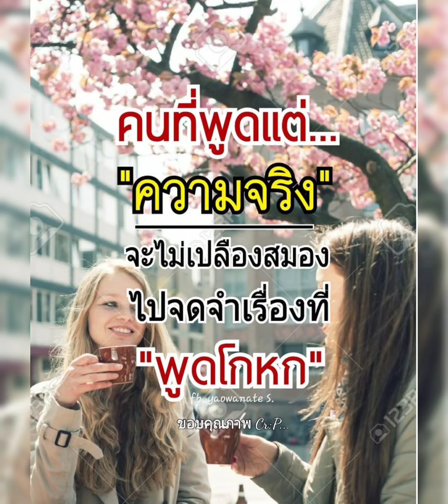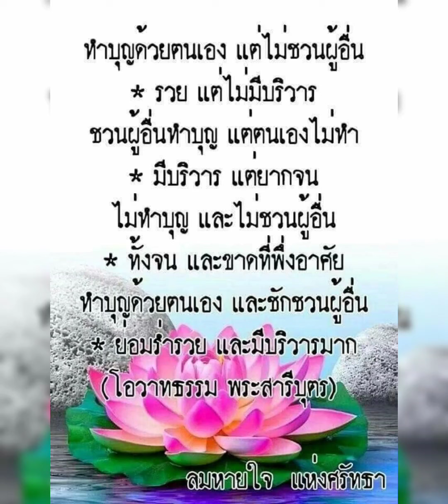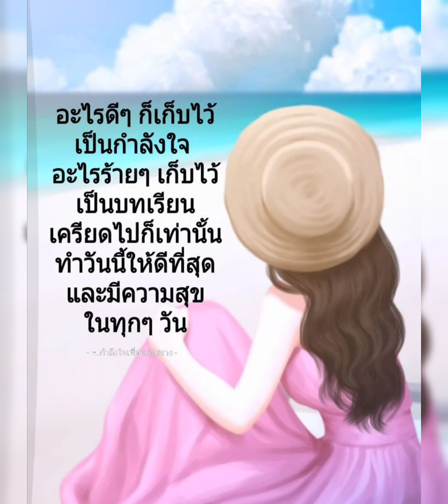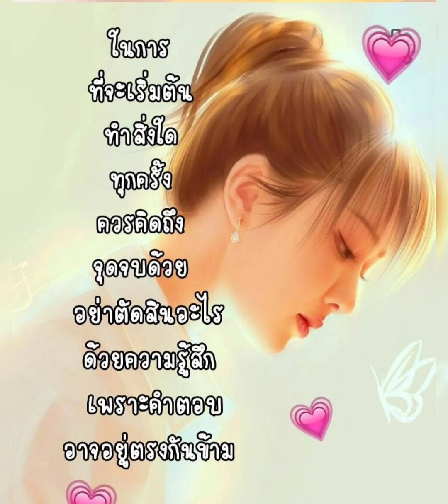Good Morning Tuesday & The Gift - Jim Brickman &